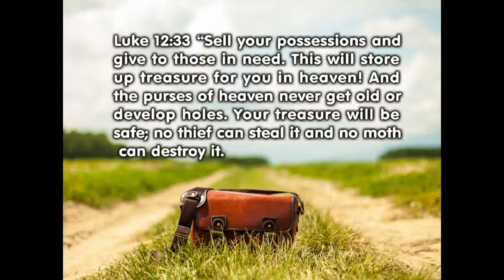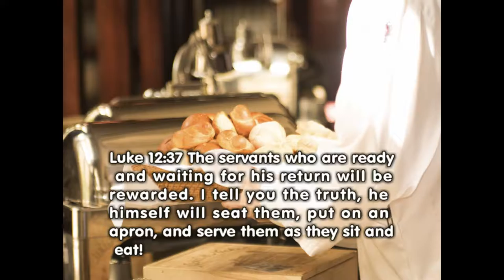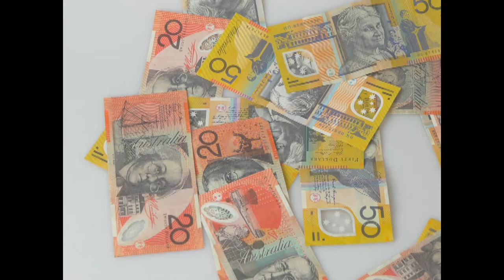Give to Those in Need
Luke 12:32-40 how Jesus' instruction for giving to the needy prepares for God’s kingdom